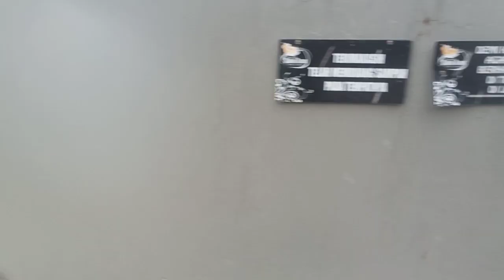keseruan liburan renang di cipanas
Bermain dan belajar anak anak bermain di pantai
Anak belajar berenang bermain di kolam renang
Sambil jalan jalan di monumen perjuangan sambil belajar main spedah
Siang hari nya belajar gambar mewarnai gambar
Kadang belajar bernyanyi Lagu malam nya belajar mengaji al quran belajar baca alquran pagi hari nya belajar online sambil belajar baca mainan anak anak di halaman rumah main di kebun
Kadang kalo maulid nabi suka naik panggung belajar hapalan
Belajar spedah
Bermain spedah
Mainan pop it

Forget trus fidget toy
Bermain game sakura school simulator
MMORPG netmarble

Slamat datang di chanel nabillkid chanel

Trimakasih sudah mampir
Mohon bantu subsribe,like,komen nya y k salam sukses slalu buat semua subsriber trimakasih

hiburan anak anak belar menggambar mewarnai dan mainan

Pop it
Cara belajar menggambar anak lucu imut

Hiburan anak